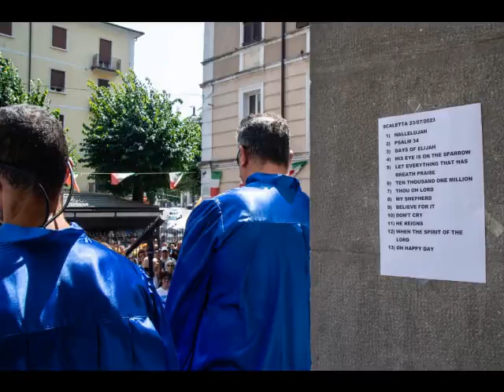Porretta Soul Festival 2023 raccontato da Duccio Pasqua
Duccio Pasqua a Radio1 Rai Stereonotte racconta l'edizione 2023 del Porretta Soul Festival. Ascolterete Mighty Mo Rodgers con Luca Giordano Band e Sax Gordon, Rick Hutton, The Bo-Keys, Katrina Anderson, Curtis Salgado, MonoNeon, Robin McKelle, Bobby Rush. Andato in onda l'11 Novembre 2023.